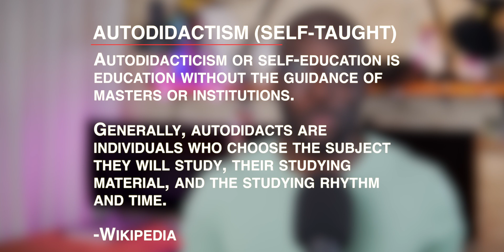Self Taught vs Bootcamp vs College? [Coding, Programming, Autodidacticism]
Choosing an "educational route" to become a software developer can be overwhelming. Self-Education, Bootcamp, College. Today, we have plenty of options. In this video, I will share some pros and cons for each of these three paths.